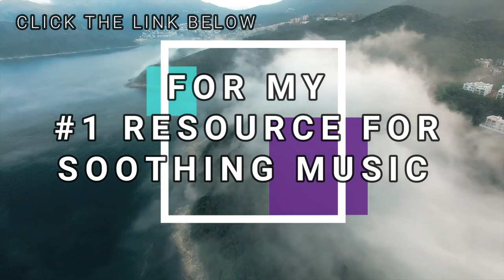Relaxing Music for Meditation. Calm Background Music for Stress Relief, Sleep, and Yoga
Sound Vybrations presents "Relaxing Music for Meditation. Calm Background Music for Stress Relief, Sleep, and Yoga". Our relaxing Meditation Music is perfect for Deepak Chopra meditations, Buddhist meditation, Zen meditation, Mindfulness meditation and Eckhart Tolle meditation.

The benefits include cleansing the Chakra, opening the Third Eye and increasing Transcendental meditation skills.

The work of Byron Katie, the Sedona Method, the Silva Method and the Secret highlight the fact that healing can occur through using the mind and being in the “now”.

Healing Meditation can be practiced using this music for best results.